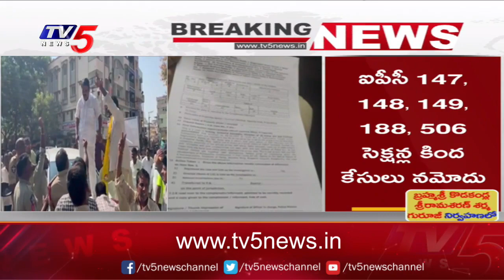Puttaparthi : టీడీపీ మాజీ మంత్రి పై కేసు | Palle Raghunatha Reddy | TDP vs YCP | TV5 News Digital